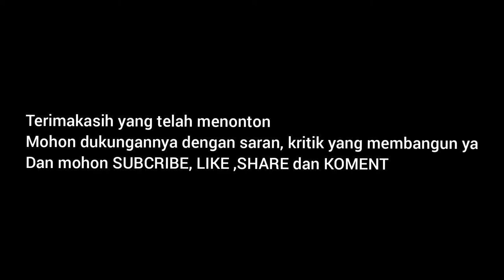HILANG (Film Pendek) Penuh Makna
Hai semua assalamualaikum, biasanya kan sabtu kita konten jalan-jalan atau kuliner, nah karena sedang dirumah aja jadi saya mencoba bikin film pendek yang bercerita tentang seorang anak yang susah diatur dan akhirnya mengalami pengalaman yang tidak akan dilupakannya.